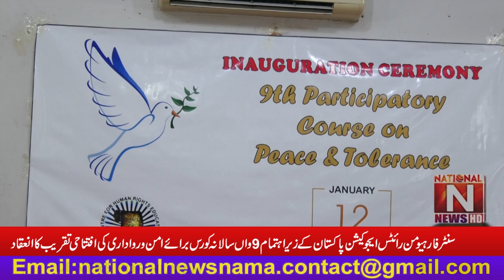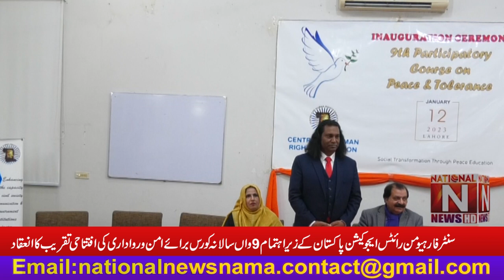9th Annual Course for Peace and Tolerance organized by Center for Human Rights Education Pakistan